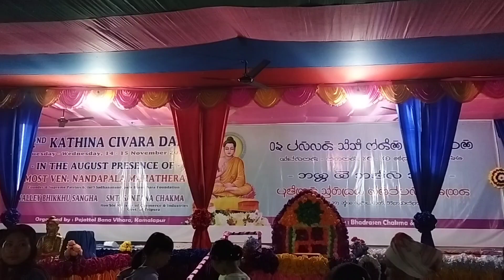Kamalapur Vanavihara, Kathinachivara Dana